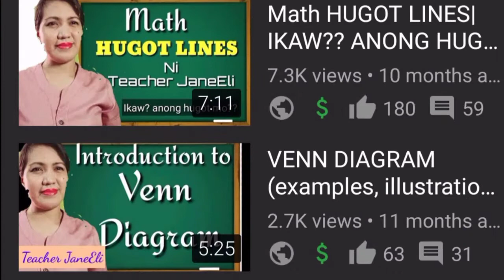YOUTUBER KA MAM?|TEACHER JANEELI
I would like to thank all students, Parents, co teachers, family and Friends especially friends in my YT journey.. Thank you for your support... It's been a year since I started my Tutorial and vlogs. I really enjoyed sharing thoughts and my knowledge about math.. My song covers and my daily life.. Pls Continue supporting small youtuber like me...